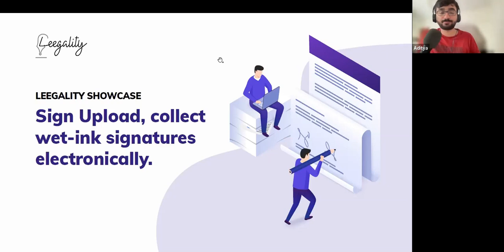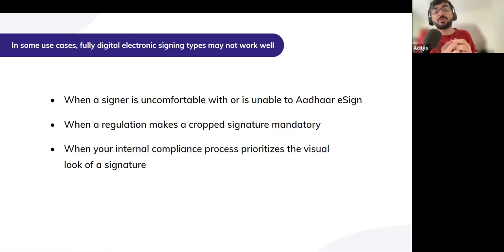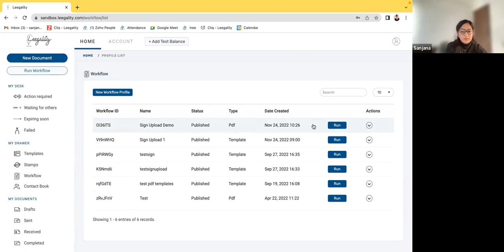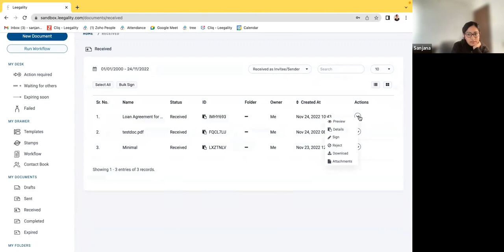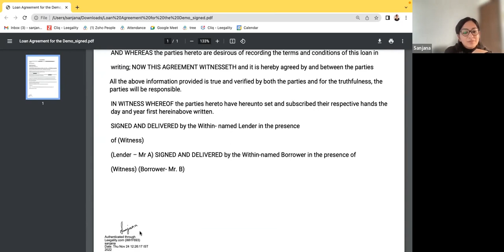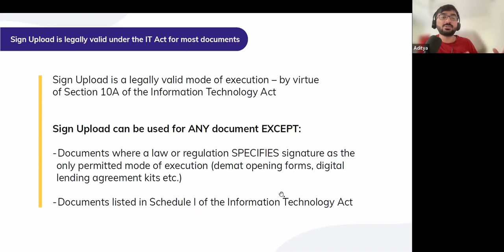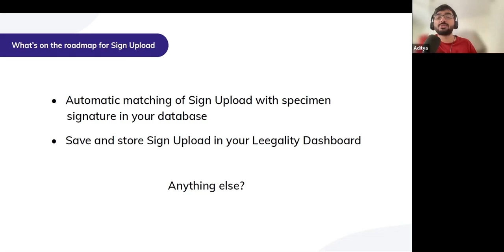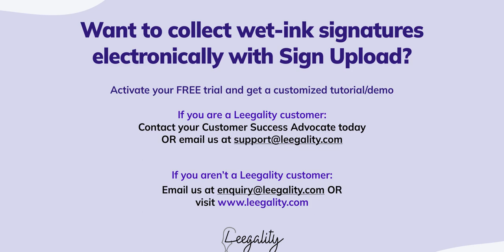Sign Upload Showcase | Collect wet-ink signatures electronically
This is the full recording of the Live Showcase of Sign Upload.

With Leegality Sign Upload you can have your cake and eat it to.

Signers can sign with their wet-ink signature on a piece of paper. Leegality Sign Upload will capture the image, crop out all the noise and affix it on your electronic document.